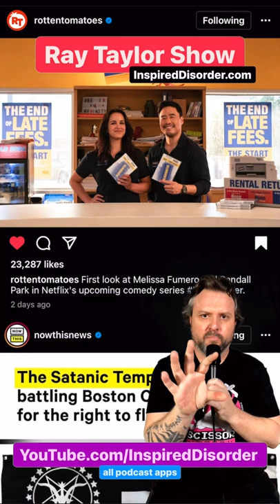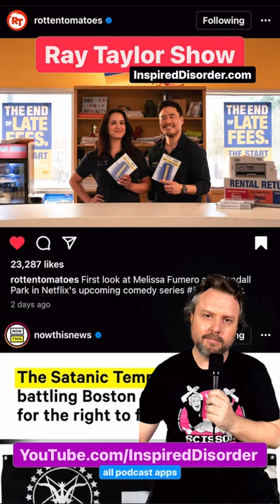NEW Blockbuster TV Show on Netflix - Swipe Up 186 - Opinion - Ray Taylor Show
Shout Out To: @filmthusiast @rottentomatoes @nowthisnews @buzzfeednews

Daily Podcast: Ray Taylor Show - InspiredDisorder.com/rts
Daily Painting: The Many Faces - InspiredDisorder.com/tmf
ALL links: InspiredDisorder.com/links